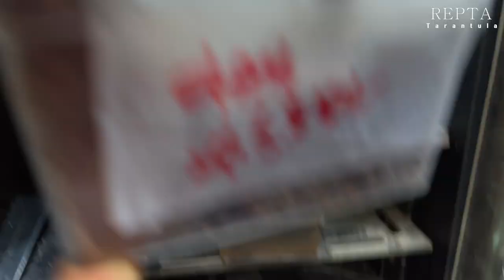물바다를 만들었더니 타이제브라 스파이더링이 보인 행동!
색다른 방법으로 알집 관리? 타이 제브라 자연부화!